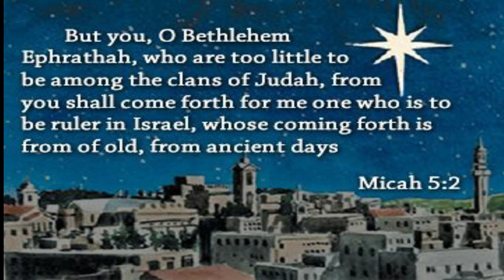Daily Devotion for Thursday, December 3, 2020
Join Pastor Andrew for today's devotional thought! We will take a look at Micah 5:1-5. Micah prophesied Jesus' birth in Bethlehem.